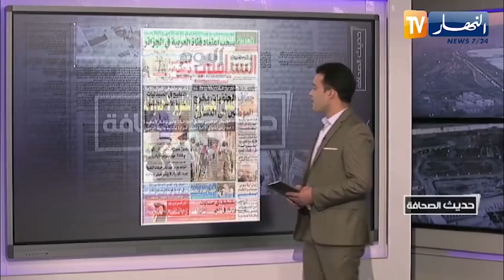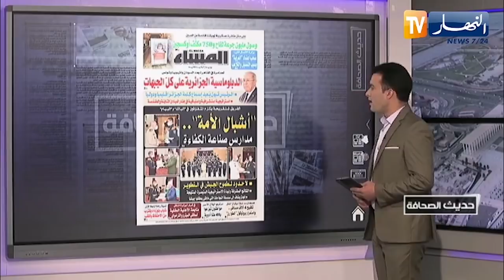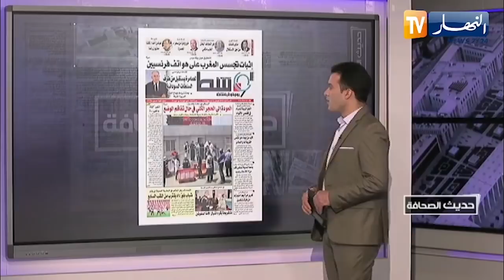حديث الصحافة / ربي معانا نتعاونو ونسلكو مرضانا